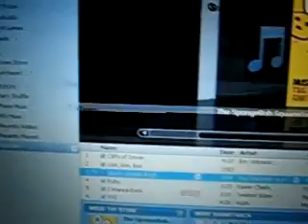deadly rs dancers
me and my friends dancin in rs to my fav song